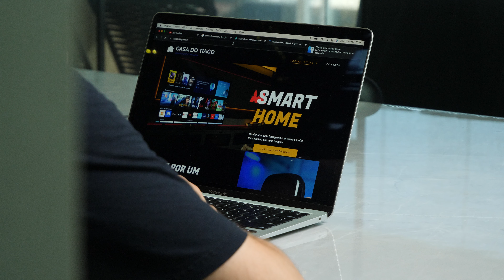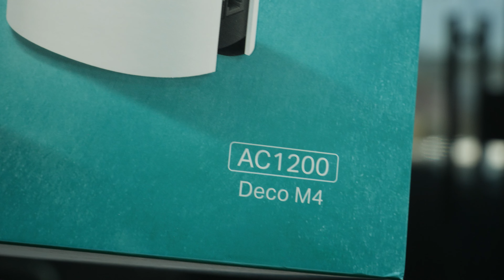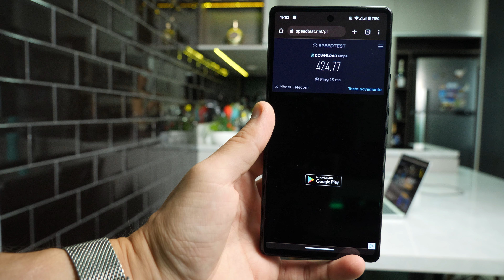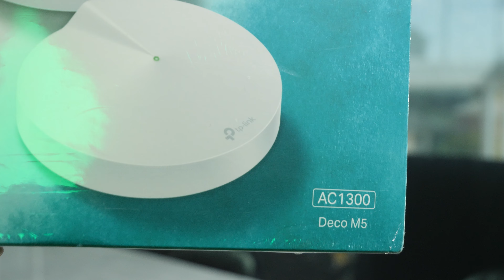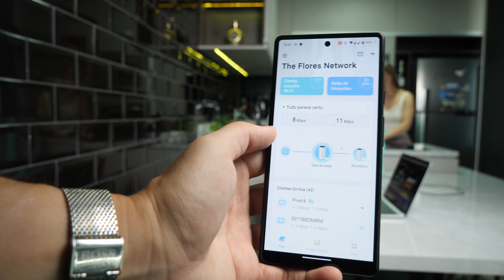MODO HOME THEATER SEM FALHAS! O MELHOR ROTEADOR WI-FI MESH PRA CASA INTELIGENTE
Neste vídeo eu mostro o Deco M4, um roteador Wi-Fi Mesh da TP-Link que simplesmente funciona. Testei o kit que vem com 2 Decos M4 e eles geriram com perfeição a minha rede de internet, mesmo chegando a ter mais de 50 dispositivos conectados ao mesmo tempo. Por isso, assista ao vídeo para entender por que você deve ter um roteador de wi-fi mesh como o Deco M4 na sua casa inteligente com Alexa e quais as vantagens desse tipo de dispositivo.

📲Link de compra do Deco M4

🏠Aprenda comigo a automatizar a sua casa através da Alexa, sem depender de uma empresa especializada, em um curso 100%

💎Quer que eu te avise quando saírem vídeos novos? Então entra no meu canal do Telegram:

✅Abaixo estão links de produtos que eu recomendo. Adquirindo qualquer um deles por esses links você faz o canal crescer e me ajuda a receber uma pequena comissão, sem alteração preço final:

CAIXINHAS ECHO COM ALEXA:
Echo Studio
Echo Dot 4
Echo Show 8
Echo Show 10
Echo Show 15

CONTROLE TV E AR PELA ALEXA:
Controle Infravermelho Positivo
Controle Infravermelho Universal Elsys

LÂMPADAS INTELIGENTES QUE RECOMENDO:
Lâmpada Ekaza
Lâmpada de Cabeceira Wiz Hero
Kit Philips Hue
Fita LED Sonoff 5 metros

ROBÔ ASPIRADOR COMPATÍVEL COM ALEXA:
Robô Aspirador WAP WConnect

MOTOR DE CORTINAS WIFI COMPATÍVEL COM ALEXA:
Motor de Cortinas Zemismart

TV 4K COM ALEXA:
TV 4K LG com Alexa (modelo 75 pol)
TV 4K Samsung QN90B com Alexa hands-free

PRODUTOS ZIGBEE PRA SUA CASA INTELIGENTE:
Hub ZigBee Ekaza
Interruptor Zemismart ZigBee sem neutro
Interruptor de Cenas ZigBee Moes
Motor de Cortinas varão/trilho Zemismart ZigBee
Sensor de Vibração ZigBee
Sensor de Movimento Moes ZigBee
Sensor de Porta/Janela Moes ZigBee

AR-CONDICIONADO DA MINHA CASA:
Ar-Condicionado Daikin (quente e frio 9000BTUs)

Capítulos:
00:00 Introdução e contexto
01:04 O que vem neste kit do Deco M4 e como organizei em casa
01:42 O Deco M4 é o roteador que indico para montar uma casa inteligente
02:12 O que significa AC1200 e diferença pro Deco M5
03:01 Como foi configurar
03:19 Por que achei o Deco superior ao Twibi
04:02 O Deco M4 ficou perfeito no Modo Home Theater da Alexa
04:52 Quais as vantagens de roteadores Mesh em relação aos demais
05:19 Qual o tamanho do ambiente indicado para este kit com 2 Decos
05:58 Pontos negativos do Deco M4
07:03 Minhas considerações finais